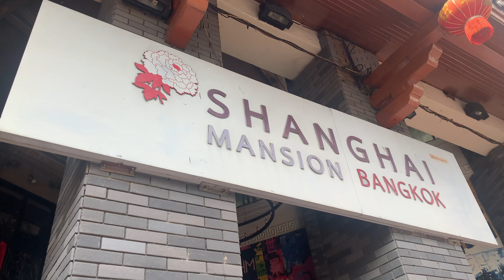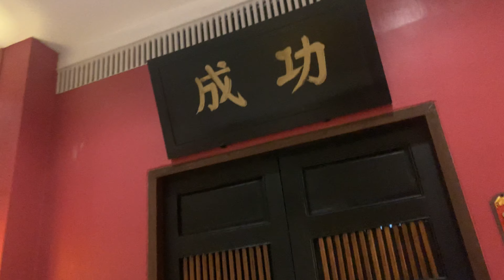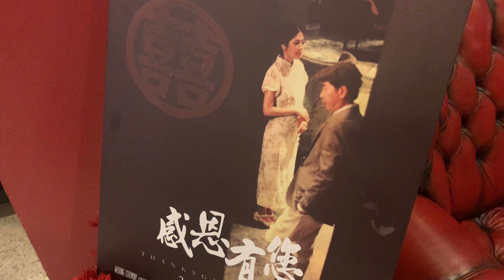Best hotel in Bangkok China Town ? Shanghai Mansion Hotel + BONUS TRACK Chinese Wedding [hotel tip]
Klick auf den Zeitstempel,
um direkt zur chinesischen Verlobungszeremonie zu kommen -
Click the time stamp to watch the chinese wedding proposal :

00:00  Shanghai Mansion Hotel,Bangkok
05:23  Chinese Wedding Proposal

Every wednesday and saturday at 18.00 pm CET a new video/
Jeden Mittwoch und Samstag um 18.OO Uhr MEZ ein neues Video !

Yours
William

Mein Video Equipment :

🛒🛒🛒 DJI Mavic Mini Drohne Leicht und Tragbar
🛒🛒🛒 DJI Mavic Mini Combo
🛒🛒🛒 Insta360 ONE X - 360° Videokamera mit 5,7K Videoauflösung
🛒🛒🛒 Insta360 One X Action-Kamera-Gehäuse
🛒🛒🛒 Insta360 Unsichtbarer Selfie-Stick
🛒🛒🛒 Insta360 GO Actionkamera

Die passenden Speicherkarten :
🛒🛒🛒 SanDisk Extreme microSDXC 128GB + SD Adapter
🛒🛒🛒 SanDisk Extreme microSDXC 64GB + SD Adapter
🛒🛒🛒 SanDisk Extreme microSDHC 32GB + SD Adapter

🛒🛒🛒 DJI Osmo Mobile 3 Combo Kit - 3-Achsen-Smartphonestabilisator
🛒🛒🛒 JOBY JB01507-BWW GorillaPod 3K Kit flexibles und leichtes Stativ
🛒🛒🛒 JOBY JB01506-BWW GorillaPod Magnetic 325 flexibles Ministativ
🛒🛒🛒 Extra lang 3 Meter Bluetooth Selfie Stick Stativ
🛒🛒🛒 Videoschnittprogramm : MAGIX Video deluxe 2020 Premium